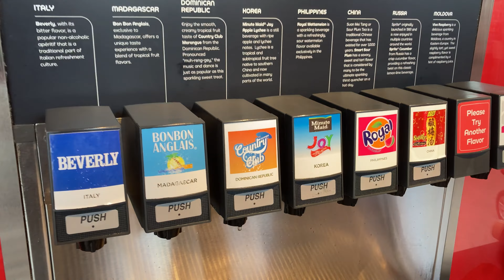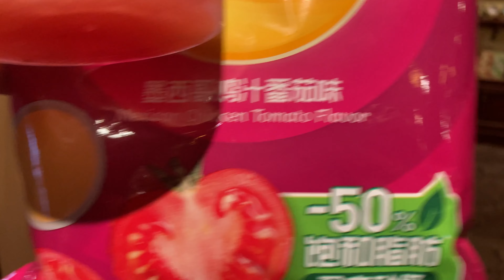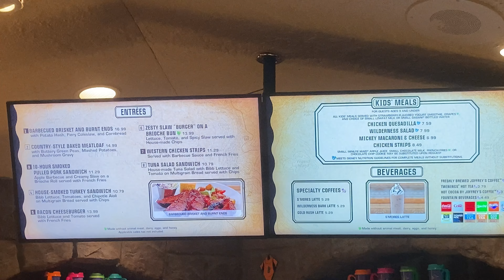Park Day With The Girls | Luna's First Visit | To | Walt Disney World